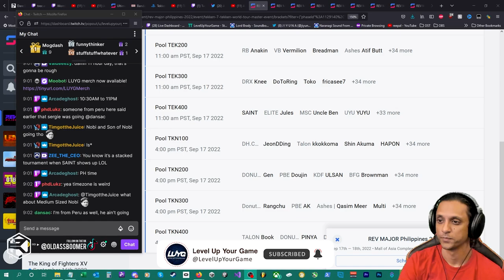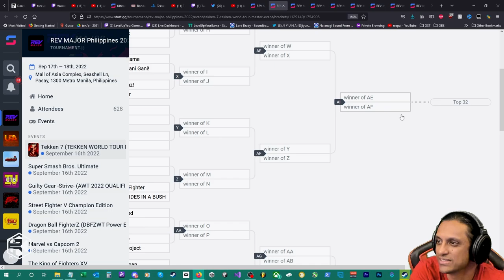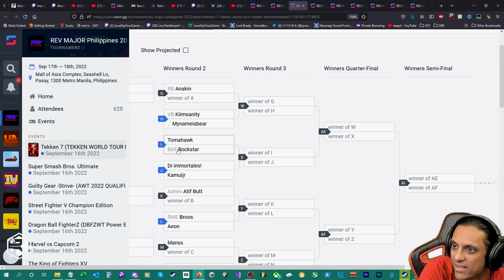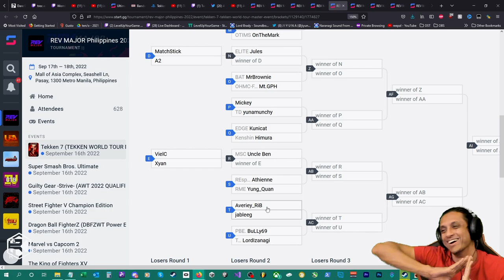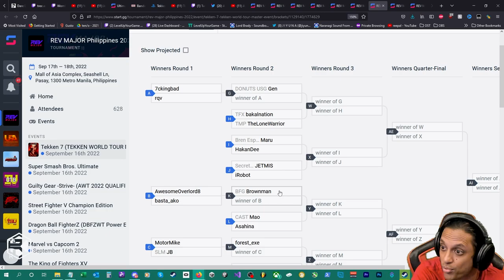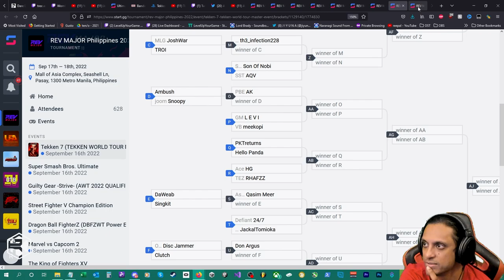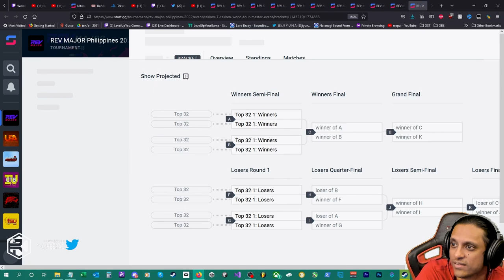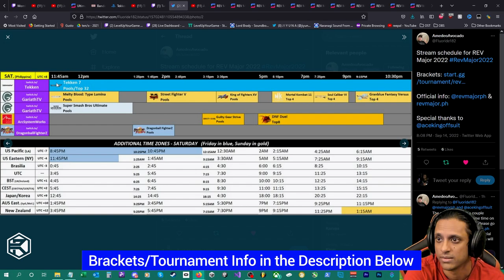Rev Major 2022 Bracket Preview w/Rip 【Tekken 7】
Rip takes a look at the Tekken 7 brackets for Rev Major. Some hard hitters in the bracket include JDCR, Knee, Uslan, Anakin, Rangchu, Atif Butt and many more. Can Knee add another win to his already impressive resume? or can some of the other top players find their way to the top spot in this very tough bracket?